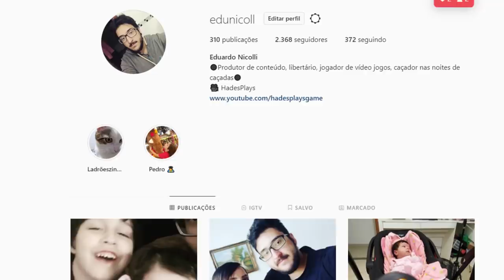Excelente JOGOS para quem curte DARK SOULS que vão sair em 2020